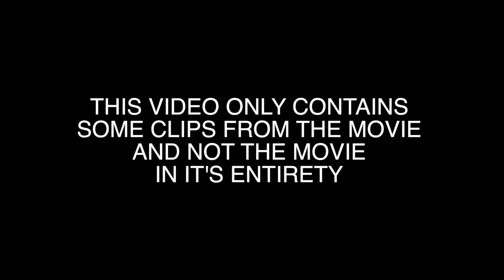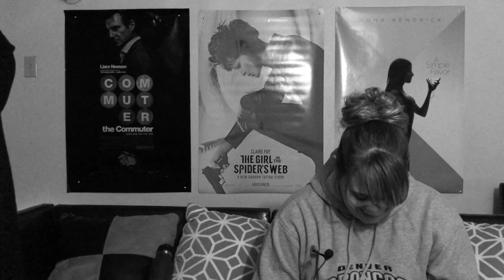Watching MEAN GIRLS for the FIRST TIME IN 2018! - Reaction & Review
I know, I know, I know! You are probably shouting at me right now wondering how I haven’t seen this movie yet but… TODAY IS THE DAY! Enjoy… I hope.

What movies have you not seen that everyone tells you you should watch!?!? List them below! And… we recommend that you go watch them because you never know, you just might LOVE them!